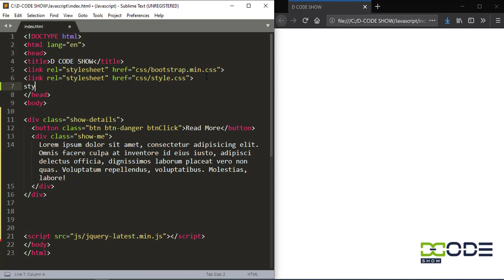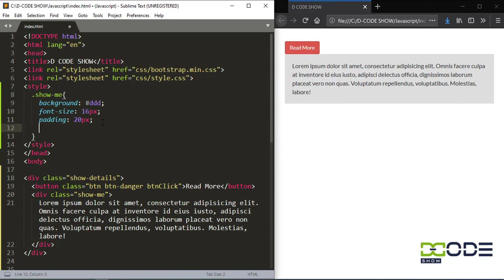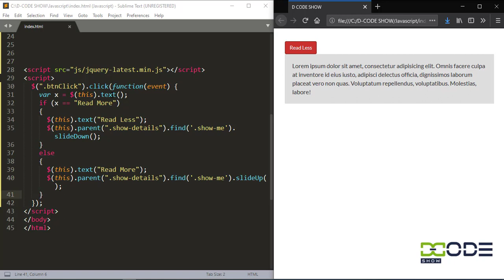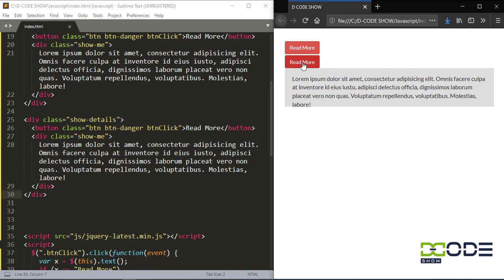How to Change Button Text Using JQuery | Button Click Show & Hide Div JQuery